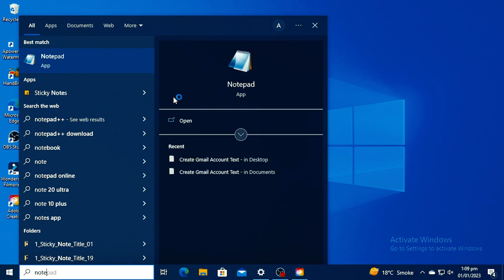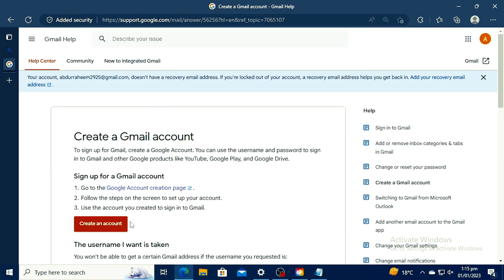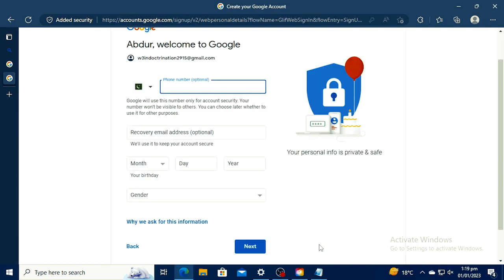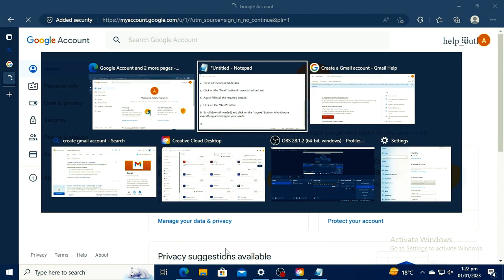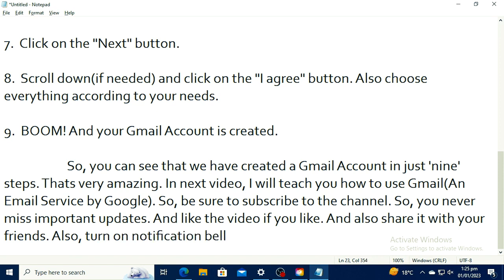How To Create Gmail Acount !!